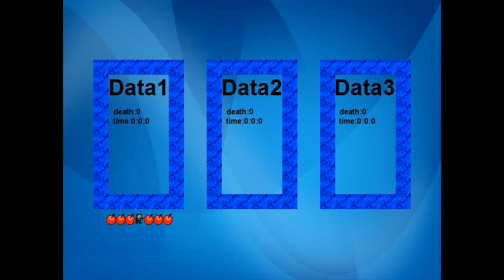I wanna E